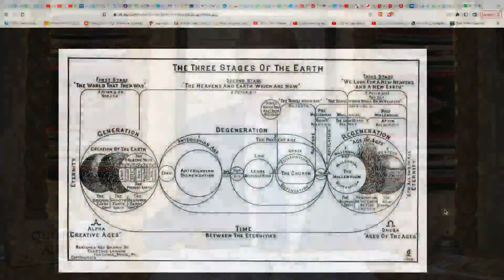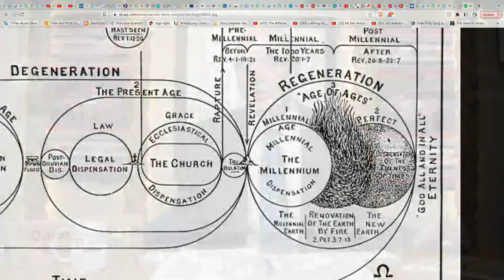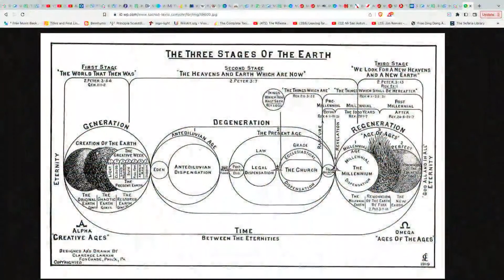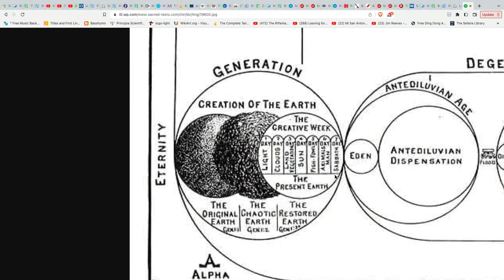Would You Accept A 1,000 Year Reign of Satan Prior To Genesis 1:2 (A Gap Theory Proposal)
From Tony in Georgia: I know you do not hold to the gap theory, but would you be more open to a gap theory that did not allow for millions of years? Say, maybe a gap of 1,000 years. My "theory" is Lucifer originally reigned on the Earth after Genesis 1:1 for 1,000 years (which matches Christ's reign for 1,000 in Rev 20, and after the 1,000 years Satan rebelled. This kind of has things going "full circle." With his rebellion God flooded the Earth and the result was Gen 1:2. I would also throw out the possibly that God allowed the Earth to remain flooded for 1,000 years before doing the work that begins in Gen 1:3. As a result you have 2,000 years at Gen 1:2 and then you have approx 4,000 years from Adam to Christ which makes 6,000 years. The seventh thousand year will be Christ's reign. Any thoughts?

A clip from Ask the Theologian, Tue Feb 21 2023